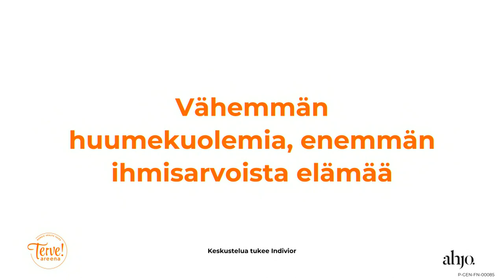Terve!Areena: Vähemmän huumekuolemia, enemmän ihmisarvoista elämää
Terve!Areena: Vähemmän huumekuolemia, enemmän ihmisarvoista elämää – paneelikeskustelu SuomiAreenassa 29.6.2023.

Suomen nuoret kuolevat huumeisiin, vaikka se voitaisiin estää. Nuorten huumekuolemien määrä on Euroopan kärkeä. Suuri osa päättäjistämme ei edes tiedä, että opioidiriippuvuus on sairaus. Riippuvuushoidot nähdään menoeränä, vaikka ne todistetusti pelastavat henkiä ja niihin investoimalla voidaan säästää yhteiskunnan kokonaiskustannuksissa. Lisäksi alueiden välillä on räikeää epätasa-arvoa hoitoonpääsyssä. Keskustelemme Suomen tilanteesta ja pohdimme, voisimmeko ottaa muilta mallia ja mitä voisimme tehdä toisin.

Panelistit:
Krista Kiuru, kansanedustaja SDP
Jari Kyllönen, rikosylikonstaapeli, Helsingin poliisilaitos
Sari Leinonen, päihdelääkäri
Laura Mandell-Mäki, Huudikoutsi-toiminta, Irti Huumeista ry

Paneelin juontaja:
Mirka Vainikka, toiminnanjohtaja, Irti Huumeista ry